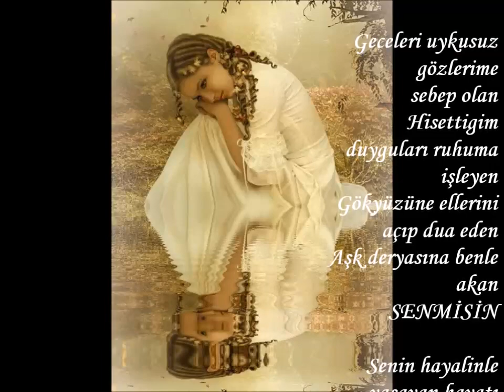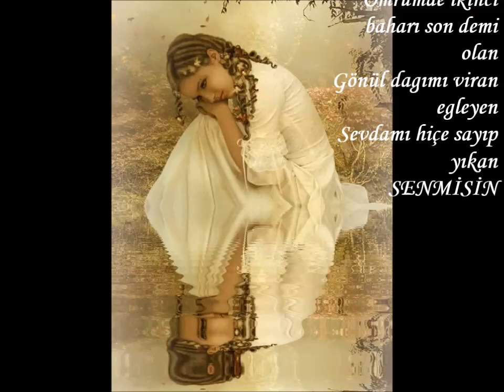SENMİSİN----ŞİİR : MERT CAN-----SESLENDİREN : SERNİL DESTİNA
SENMİSİN
Geceleri uykusuz gözlerime sebep olan
Hisettigim duyguları ruhuma işleyen
Gökyüzüne ellerini açıp dua eden
Aşk deryasına benle akan SENMİSİN

Senin hayalinle yaşayan hayatı
Düşlerde hançer gibi vurulmak
Gizemli aşina saatlerce kurulmak
Umut ettiğim rüyalara daldıran SENMİSİN

Hasretlik denizinde boğulan
Senden habersizce hüzün şevki beni sarar
Vuslat artık sonu karar
Kalbimi küt küt attıran yakan SENMİSİN

Bahtı karalı kaderine ağlayan
Gözyaşları şelale olup dökülen
Bir nehir misali çağlayan
Beni bensiz yaşatan SENMİSİN

Gökyüzünde parlayan yıldızlar
Gökkuşağı renginde bahar
Aşkı izah eden güller
Papatyalardan  koklayan SENMİSİN

Kalbimde açan bagımda çiçekleri solduran
Ömrümde ikinci baharı son demi olan
Gönül dagımı viran egleyen
Sevdamı hiçe sayıp yıkan SENMİSİN
MERT CAN